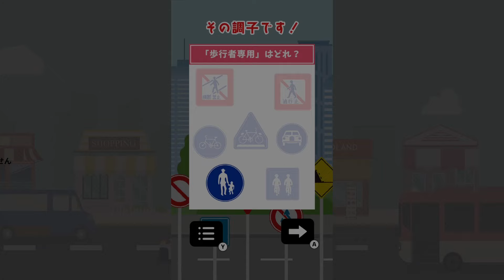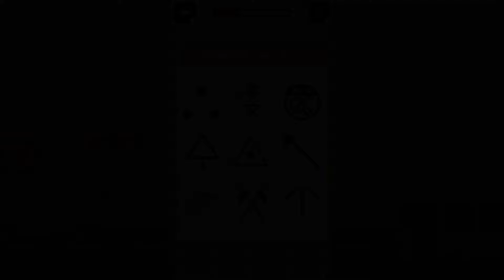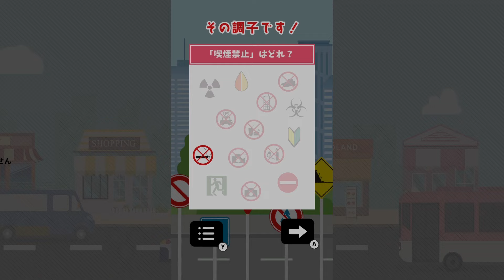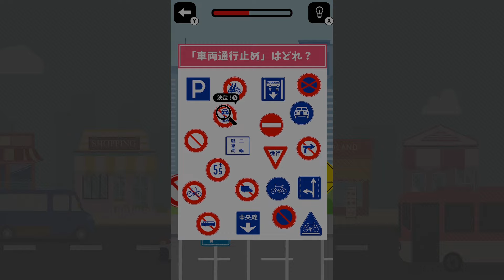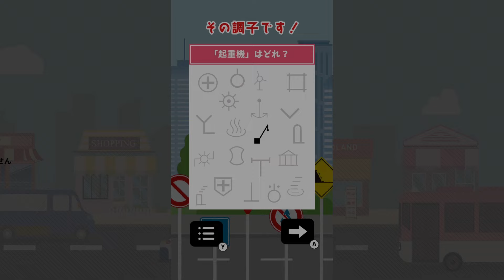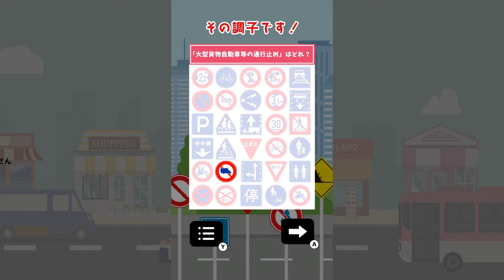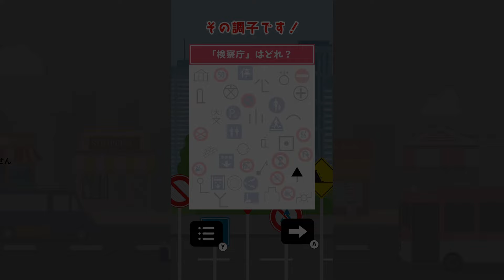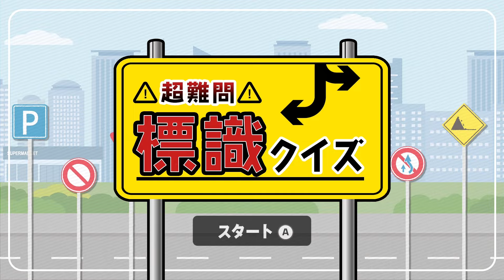ゴールド免許が標識クイズやった結果ww【超難問！標識クイズーあれ？これ？どのマーク？遊べて学べる勉強教養ゲームー】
2024年2月8日発売の新作ゲームを初見実況プレイ！
地図記号もあったんかい！(笑)
これはクイズというよりもはや脳トレ？？

このチャンネルではNintendo Switchの新作ゲーム実況や面白いショート動画を投稿しています！
ライブ配信もたまにやってます！